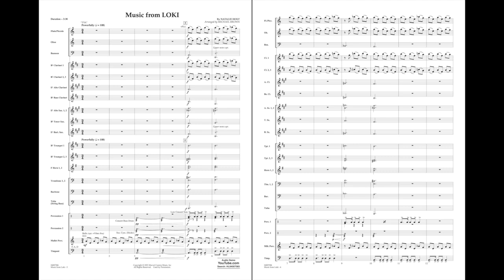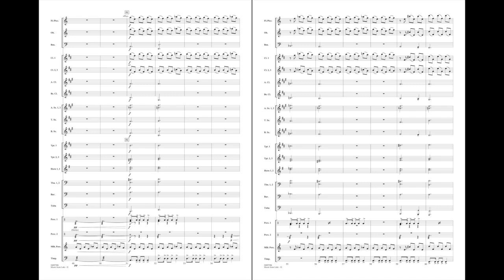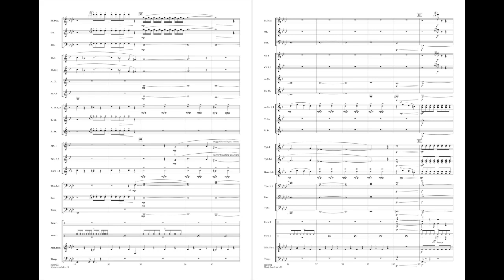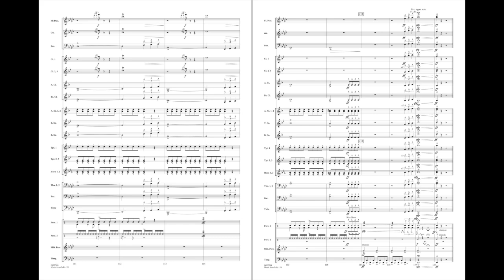Music from Loki by Natalie Holt/arr. Michael Brown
One of the hottest shows currently streaming is “Loki” which continues the ever expanding Marvel universe. Natalie Holt's memorable soundtrack is dramatic and engaging, and here is a powerful arrangement of the main themes for concert band.
HL04007383
HL04007384